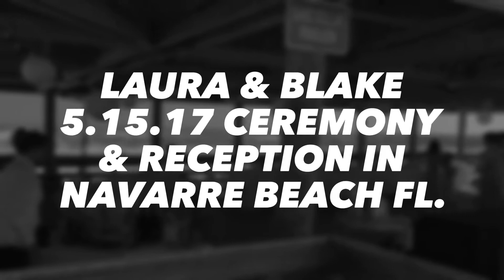Laura + Blake 5.15.17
Congratulations to Laura & Blake on your Wedding Day!
5.15.17 Full Ceremony & Reception in Navarre Beach Fl.

Wedding Planner
Mike Oliver
Lough Tide Beach Wedding

Dj Services
Gulf Coast Entertainment & Productions
Booking Agent
Alicia jimenez
Dj Vladi
Djvladi.com

Genesis (Edward Newgate Remix) - Manganas Garden